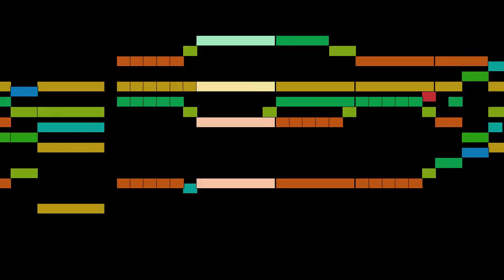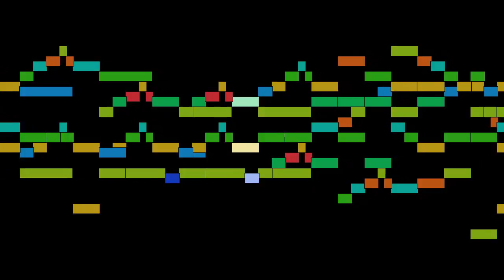Johann Schein - Gagliarda, from Suite No. 1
Gagliarda, from Suite No. 1, by Johann Schein, with animated score.

FAQ:

Q: Who is Johann Schein?
A: A German composer of the early Baroque era.